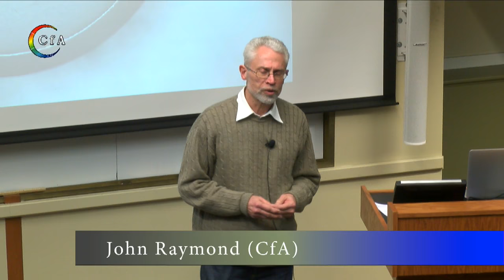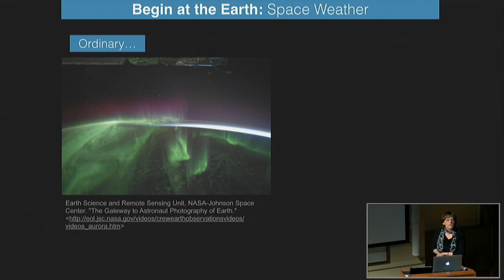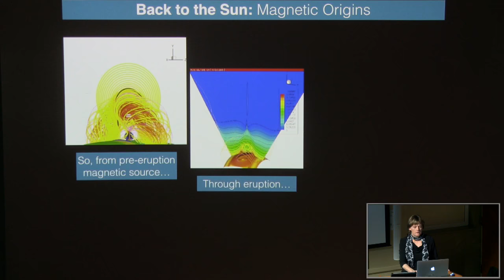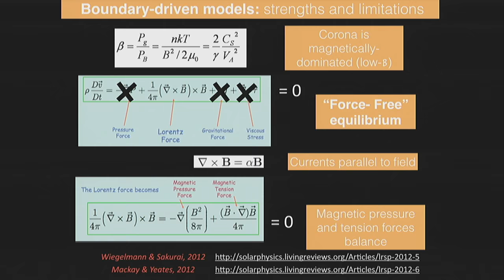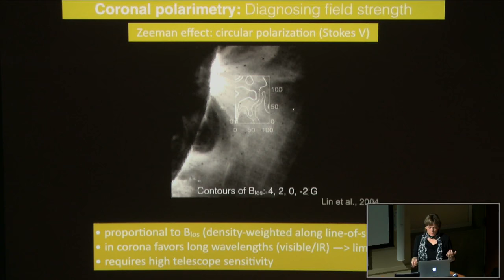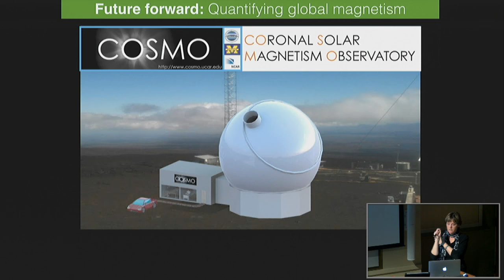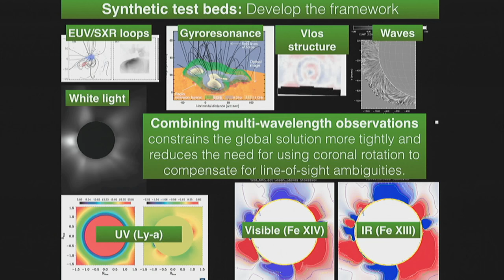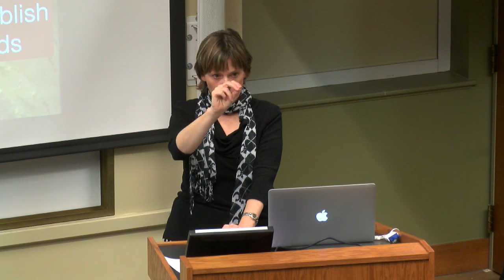Magnetism Matters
Sarah Gibson (NCAR/HAO)